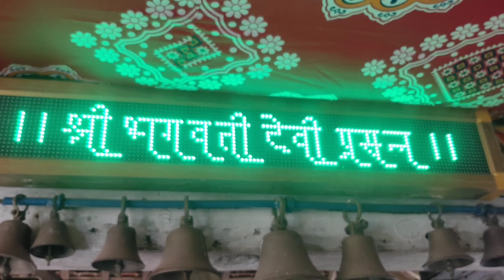मुंबई वरून डायरेक्ट गावी दसऱ्या साठी 😍 आयेचे आनंदाचे अश्रू